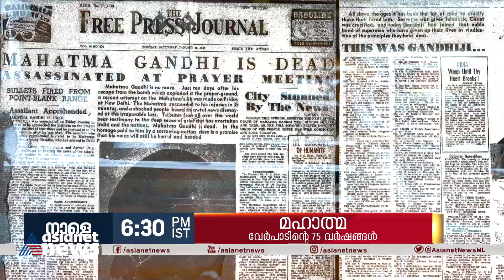ന്യൂനപക്ഷമല്ല, ഭൂരിപക്ഷമാണ് ഭീഷണിയെന്ന് തെളിയിക്കുന്നതാണ് ​ഗാന്ധിവധം' മഹാത്മ വേർപാടിന്റെ 75 വർഷങ്ങൾ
ന്യൂനപക്ഷമല്ല, ഭൂരിപക്ഷമാണ് ഭീഷണിയെന്ന് തെളിയിക്കുന്നതാണ് ​ഗാന്ധിവധം' | മഹാത്മ വേർപാടിന്റെ 75 വർഷങ്ങൾ നാളെ വൈകീട്ട് 6.30 ന്
Mahathma Verpadinte 75 Varshangal | PROMO